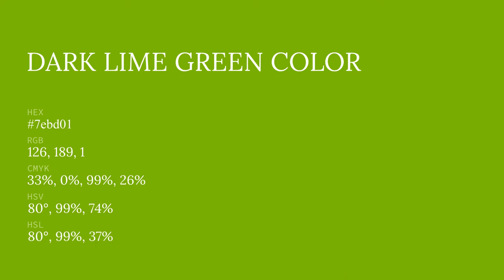Dark Lime Green color 7ebd01 hex color - Green color - Cool color 7ebd01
What color is Dark Lime Green ? 7ebd01 hex color - Green color - Cool color 7ebd01

Hex 7ebd01 Color Code is also known as Dark Lime Green color.

Hex 7ebd01 Color code in RGB color code model is created after adding 49.41% red color, 74.12% green color and 0.39% blue color.
Hex 7ebd01 Color code in CMYK color (process color) code model is generated after subtraction of 33% cyan, 0% magenta, 99% yellow and 25% black.